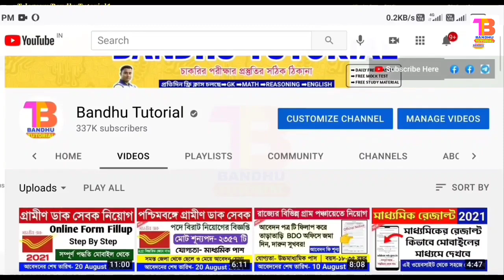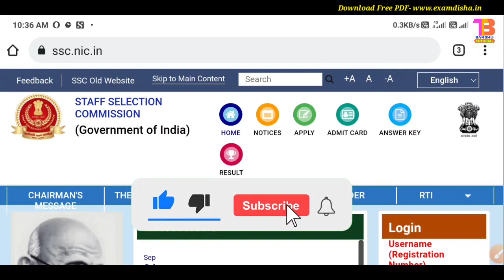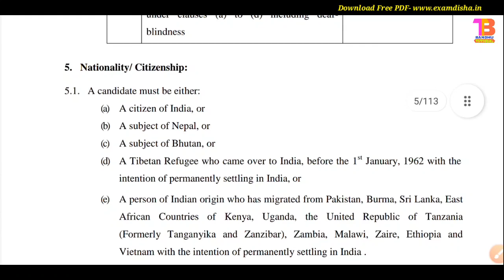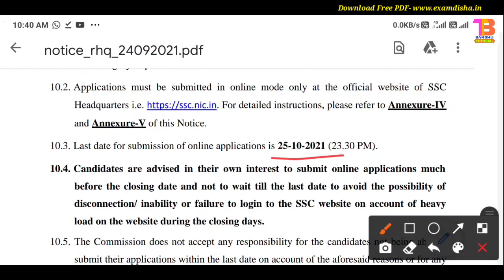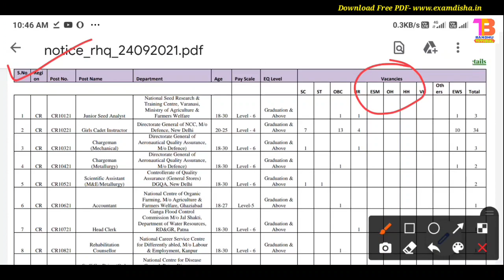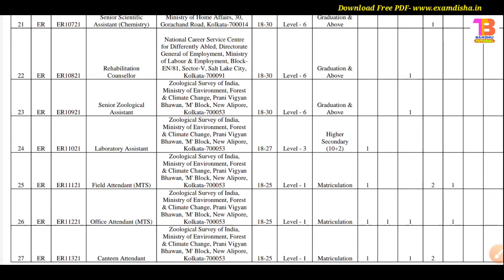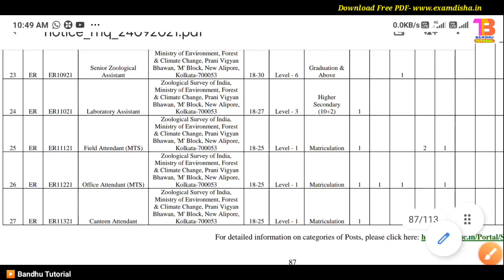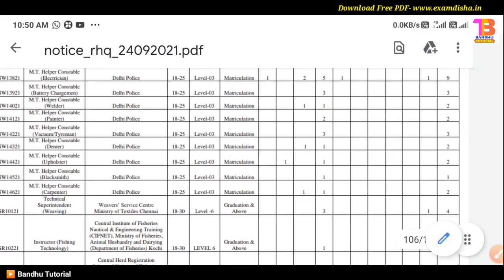🔥3261 টি শূন্যপদে SSC মাধ্যমে নতুন নিয়োগের বিজ্ঞপ্তি প্রকাশ | SSC Phase IX | MTS, Clerk | Govt Jobs